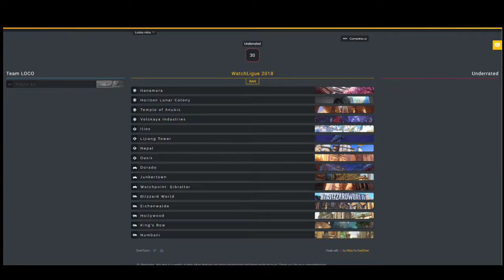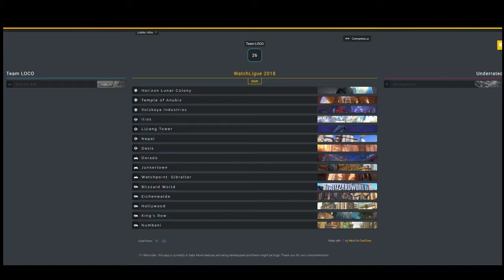WatchLigue 2018 - Team Loco vs Underrated